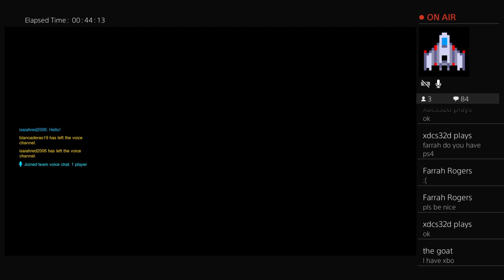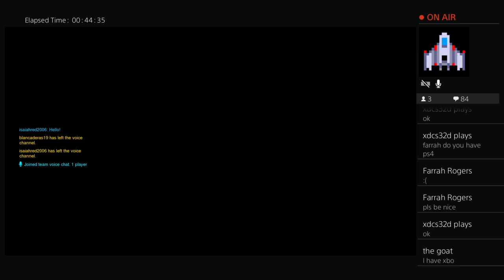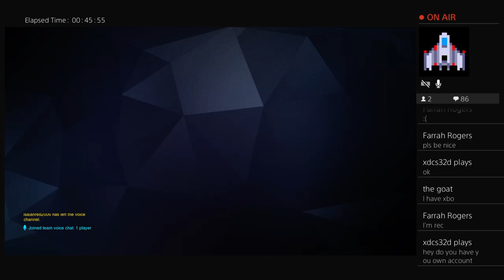Playing OverWatch Brigitte new update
help me reach my goal of 10k subs I do vids about 1 a day and I don’t do vid on San day#roadto10k subscribe to Patrick stockton and subscribe to David mcCary